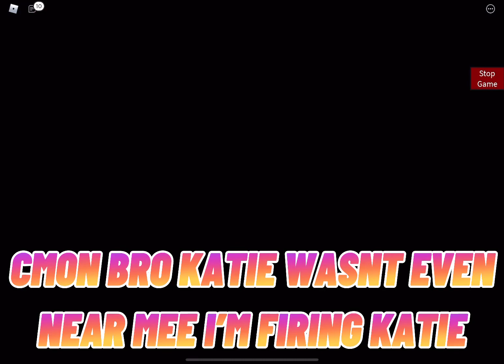ROBLOX PIGGY TIGRY’S TRAMPOLINE PARK MAP! (Piggy Build Mode)